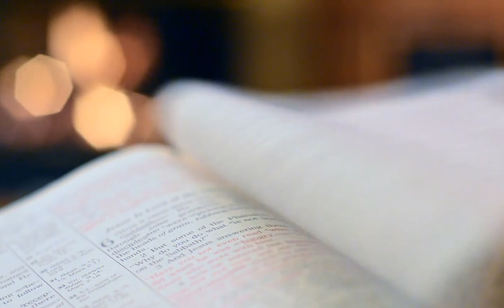Cầu nguyện cùng Đức Giáo Hoàng ngày 26.7.2023 - Tông đồ cầu nguyện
Music_ Pastorale - Joel Cummins
Video by Matthias Groeneveld from Pixabay
Image by Dorothée QUENNESSON from Pixabay
Video from Lumo Youtube chanel
Photo de Mateus Campos Felipe sur Unsplash
Video by Joe Kniesek from Pixabay
Video by Roy Buri from Pixabay
Video by Piotr from Pixabay